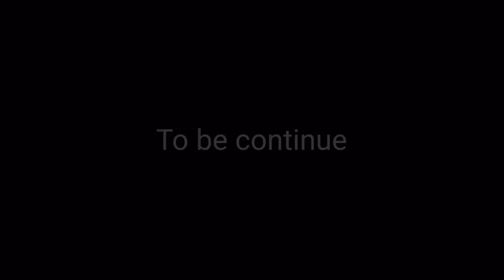Australian Sundar Ladki ko Nepali Sikhaya ￼😍|| Jaipur , Rajasthan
Australian Girl ko Nepali sikhaya 🇦🇺❤️🇳🇵🇮🇳

Yeh video last tak  dekhna bohut  Jada funny  hai 😂❤️

Keep  loving  🥰
Keep  supporting ❤️🙏🏻